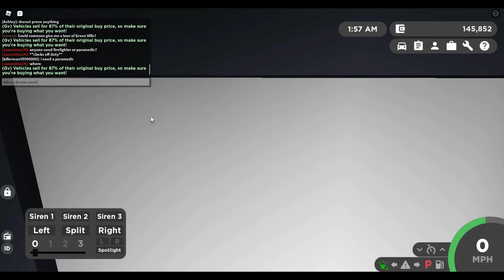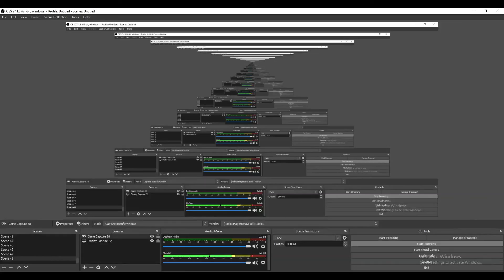I Became A Paramedic In Roblox! - Greenville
FAQ:
Q: What version of Minecraft do you have?
A: I have Java edition.
Q: What is your upload schedule
A: I do not really have one yet, but I do try to upload twice a week.
Q: How long have you been doing Youtube?
A; I have been at it on and off since 2014.
Q: What do you do in your free time?
A: I usually play FiveM, which is GTA5 roleplay, I also play electric guitar, and I am a Firefighter Cadet.
Q: Do you have a Discord:
A: No, I feel like my channel is too small to have a Discord for it.
Q: What kind of music do you listen to?
A: Usually metal, or 80s hair rock.
Q: What kind of PC do you use?
A: It is a custom-built PC, its not really the best at all, but it works.

When I'm on my Xbox, I usually stream to twitch so if you want to check that out please do!

About my channel:
I play a lot of random games, most commonly, Minecraft, or simulator games about firefighters or police. I try to be somewhat comedic, and entertaining. When I do Minecraft videos, they are more commonly tutorial videos.